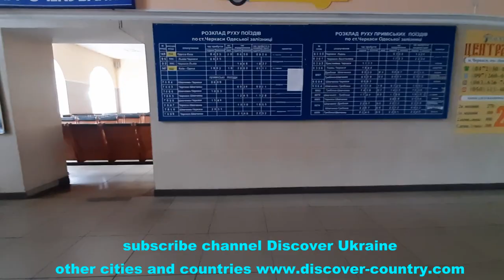Ukraine; Cherkasy region; Bus station; An airport; Train Station; Transport Cherkasy photos; videos